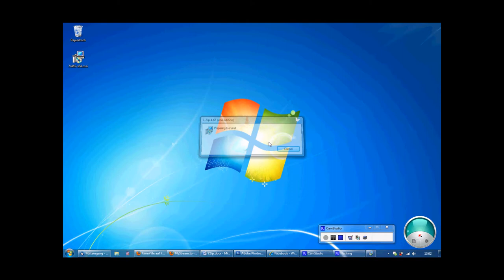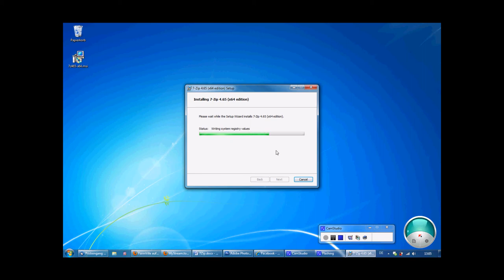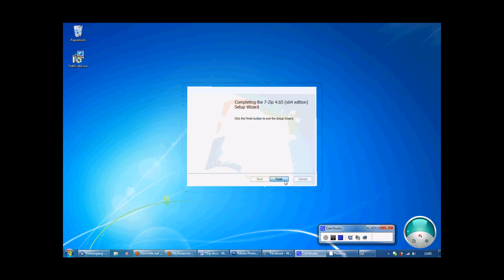7Zip Installation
Bei 7Zip handelt es sich um eine kostenlose Packer-Software. Effizient komprimiert sie einzelne Dateien, sowie Verzeichnisse, um sie zum Beispiel für den Versand via Email, als Download oder für Backups bereit zu stellen. Natürlich entpackt die Freeware 7Zip auch klassische ZIP, RAR oder ähnliche Formate.